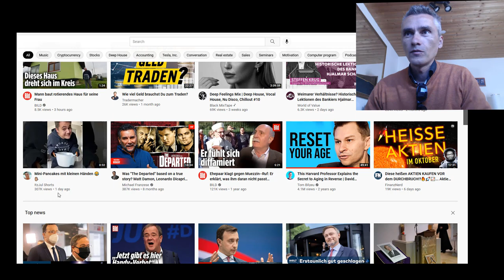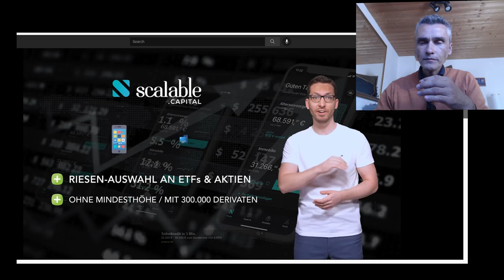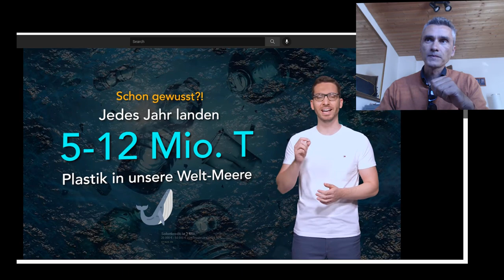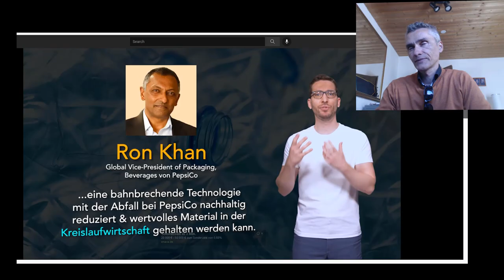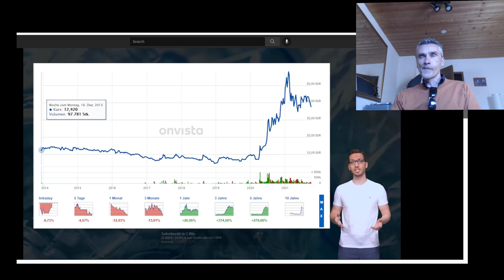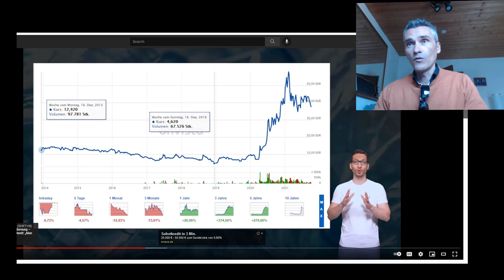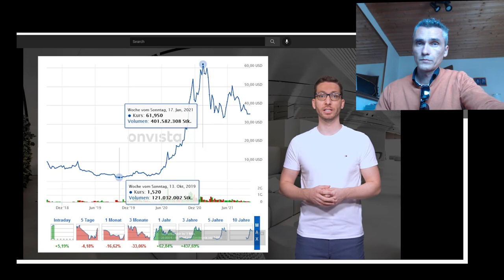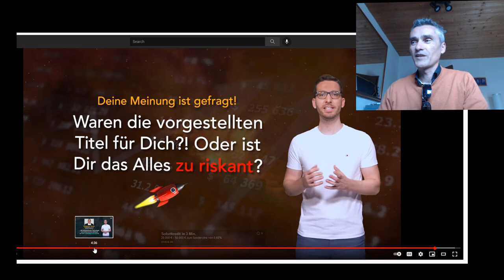Top Tenbagger-Aktien, Top-Wachstumsaktien Aktien für Umweltschutz und Klimawende, Nio Aktie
Finanzielle Freiheit mit innovativen Aktien investments wie der Nio Aktie, meine Reaktion - Das komplette Video vom Aktien Nerd mit dem Title: "Diese heißen AKTIEN KAUFEN VOR dem DURCHBRUCH!?🔥🚀📈... Aktien kaufen Oktober 2021" findest du

Ich arbeite teilweise mit CapTrader!

Meine TOP 5 Videos zum Thema - Welche Aktien kaufen?
 💥 Gazprom Aktie kaufen, halten, verkaufen ?? Dividendenstrategie ,
(Warum in vor ca. 1 Jahr bei 3,80 Euro nachgekauft habe, Aktienkurs der Gazprom heute ca. 9,00- Euro.